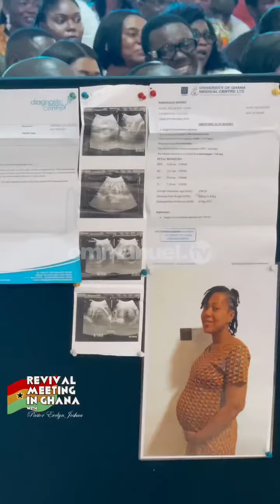Highlights Of The Ghana Revival With Pastor Evelyn Joshua